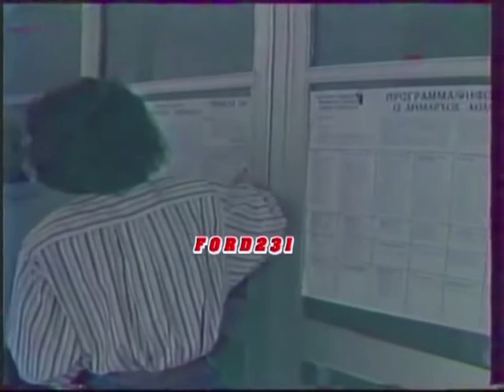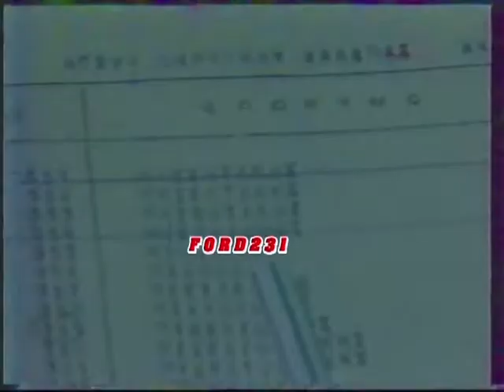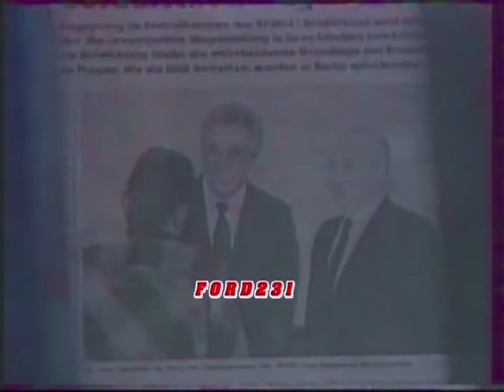ΕΙΔΗΣΕΙΣ ΕΤ2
Το απογευματινό δελτίο ειδήσεων της ΕΤ-2 με τους Γιάννη Παπαδόπουλο και Θοδωρή Στίνη.
Μεταδόθηκε 05 Νοεμβρίου 1989.